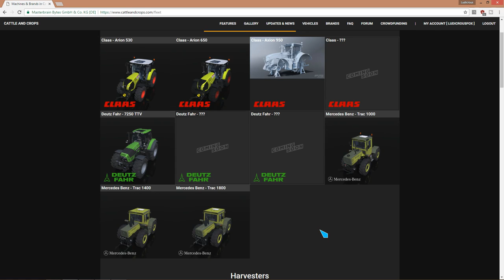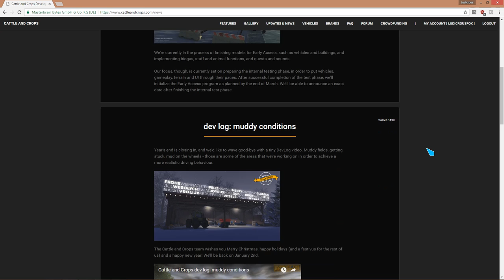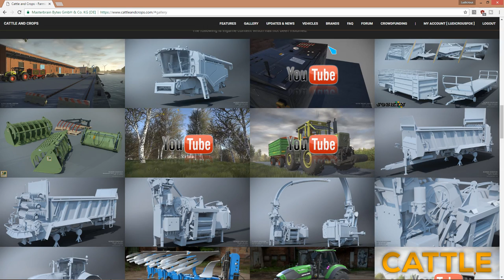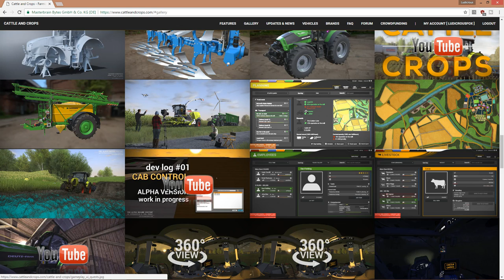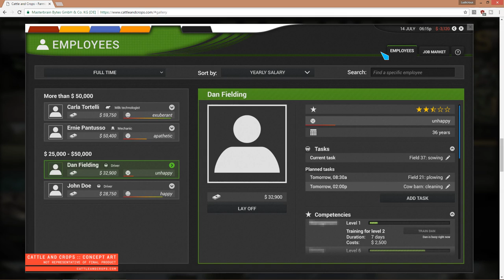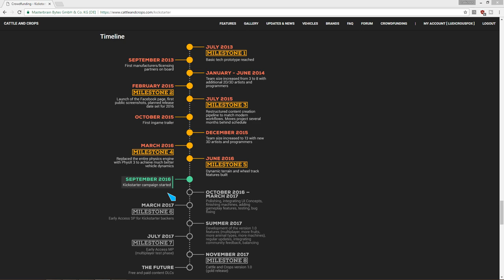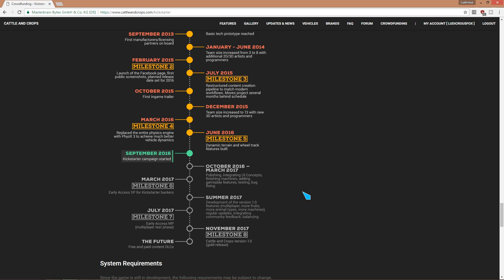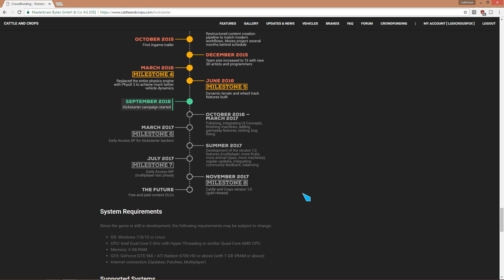Cattle and Crops English Update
In this video we take a look at some of the features in Cattle and Crops as well as announced equipment. Lets see what you guys and gals have to say about it in the comments below.